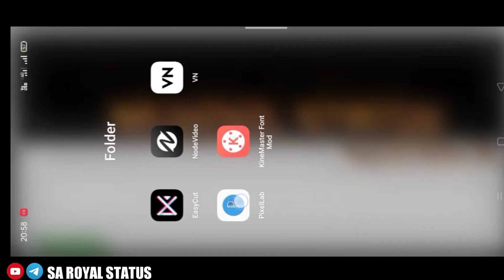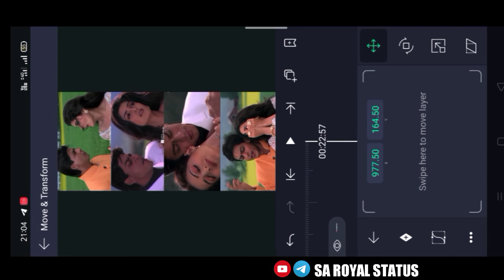Ful ke status kaise banaen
4K